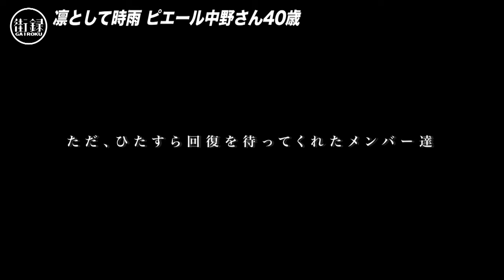凛として時雨 武道館公演前に原因不明の病発症/妻・大森靖子との結婚秘話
ピエール中野さんのtwitter

凛として時雨の楽曲はコチラで聞けます！

クラウドファンディング第三弾 福岡・大分ロケ& 新企画制作費

街録chのファンの皆様が交流できるグループ作ったので
こちらも良かったら是非！

※月水木金土日 18時を目安に動画アップ
    火19時から生配信予定です！よろしくお願い致します！

【使用機材】
・SONY・α７III